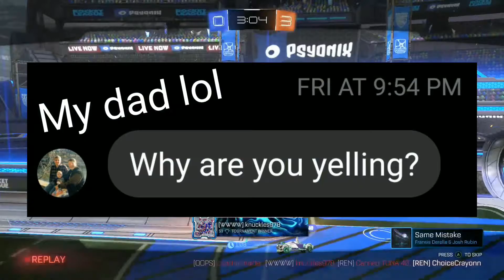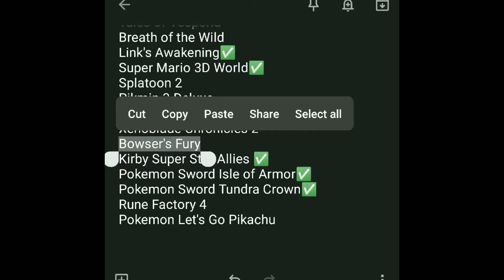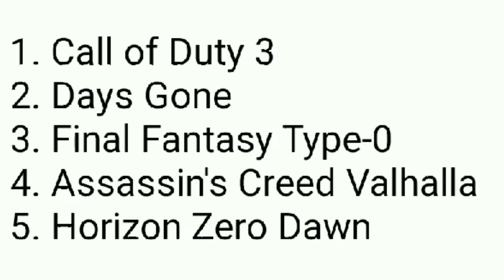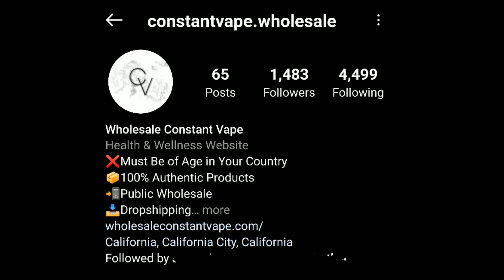Twitch Highlights! #3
Here's April's highlights from my Twitch! Finally got around to playing through Rise of the Tomb Raider, that was lots of fun. if you guys enjoyed this video, please drop a like, sub, share, anything you want I would appreciate.